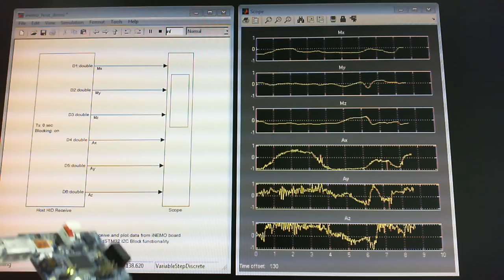Reading Accelerometer/Magnetometer Sensor Data (iNEMO)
This video accompanies a demonstration that shows how to use the I2C Block to read data from LSM303DLH accelerometer/magnetometer senor on an iNEMO board into Simulink in real-time.